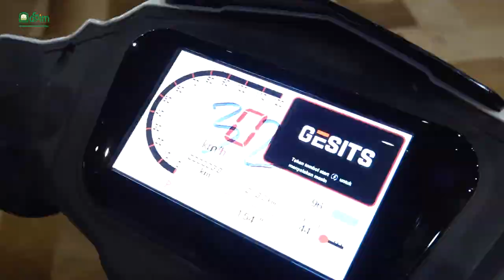Gubernur Nova Serahkan Motor Listrik untuk 23 Kabupaten Kota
Banda Aceh - Gubernur Aceh Nova Iriansyah menyerahkan kendaraan roda dua listrik produksi dalam negeri untuk kebutuhan operasional petugas pengumpul data perindustrian dan survei kebutuhan pokok di Aceh, Jumat, 27 Mei 2022.
Penyerahan berlangsung secara simbolis di Anjong Mon Mata Meuligoe Gubernur Aceh kepada 23 kabupaten kota di Aceh.

Penyerahan motor listrik itu dilakukan untuk mendukung kinerja petugas pengumpul data perindustrian dan survei kebutuhan pokok di Aceh.
Hal itu juga berkaitan dengan akan dimulainya program pendataan oleh pemerintah pusat terhadap usaha perdagangan dan industri yang ada di Indonesia.

Nova menyebutkan, latar belakang pemilihan kendaraan listrik ini yaitu untuk menghemat biaya dan mempermudah kinerja, juga sebagai bentuk apresiasi kepada karya anak bangsa.

Selain itu, penggunaan sepeda motor ini juga disebut sebagai bentuk pengenalan kepada masyarakat Aceh tentang kendaraan hemat energy dan bersih lingkungan.

"Dengan demikian nantinya kita siap berpartisipasi mendukung operasional seluruh kendaraan bertenaga listrik di Indonesia pada tahun 2050," kata Nova.

Lebih lanjut, Nova mengatakan bahwa saat ini PT. PLN Wilayah Aceh telah menyiapkan Stasiun Pengisian Listrik di sejumlah titik, sehingga jika butuh pengecasan, bisa memanfaatkan fasilitas tersebut.